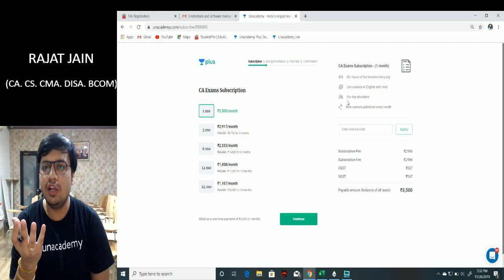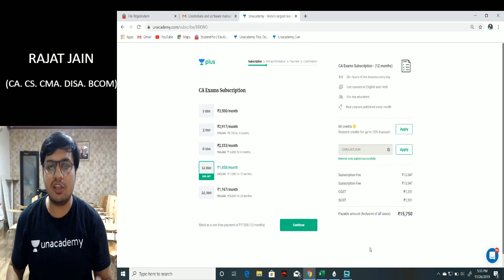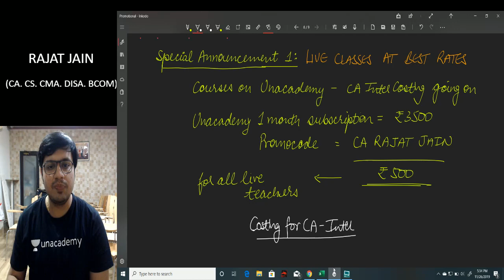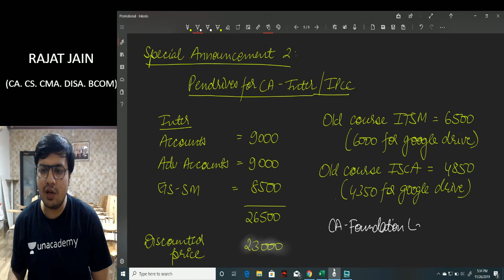How to Maintain a good practical copy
A very important advice that shall help any student at any level of his CA Course.